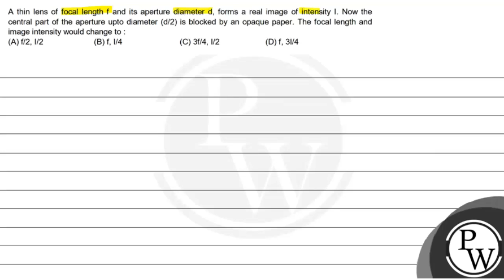In the figure given below, there are two convex lens L_1 and L_2 having focal length of f_1 and f...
In the figure given below, there are two convex lens L_1 and L_2 having focal length of f_1 and f_2 respectively. The distance between L_1 and L_2 will be:
(A) f_1
(B) f_2
(D) f_1-f_2